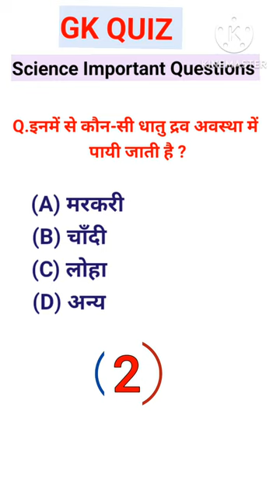video general science Gk in hindi..🤔🤔 for all competitive exam..🎯